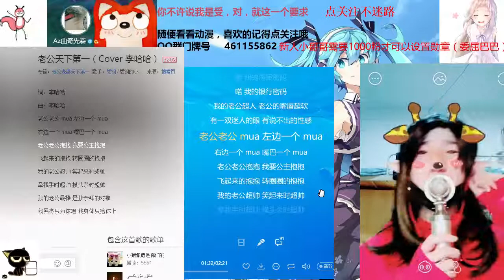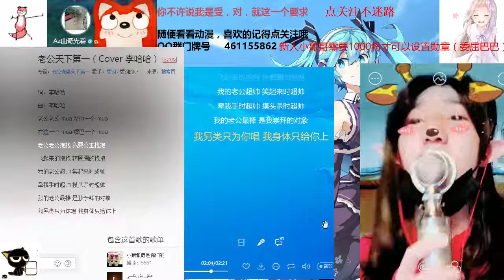老公天下第一（我也不知道誰給我的勇氣）.flv